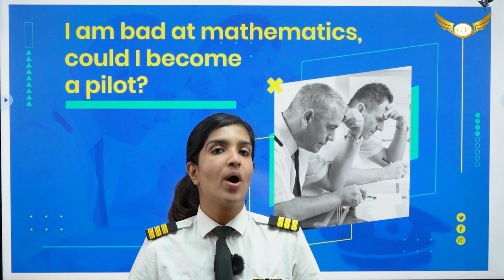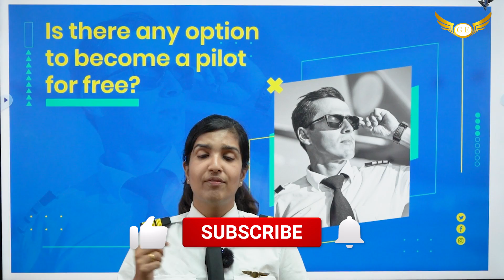Pilot Training FAQs | Complete Information | Golden Epaulettes Aviation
ATPL Ground Classes